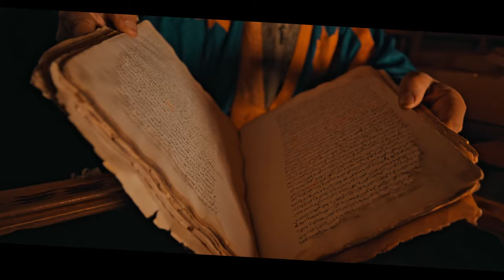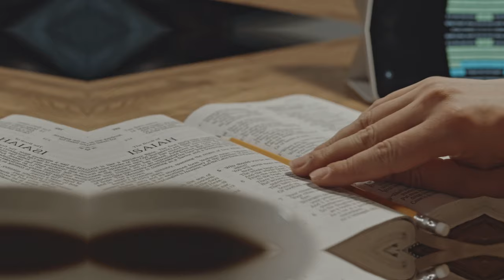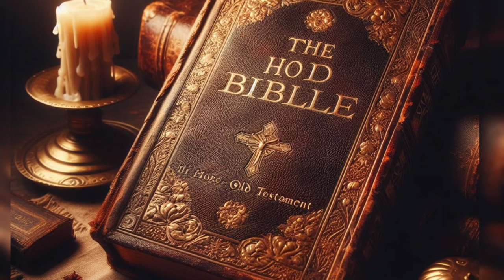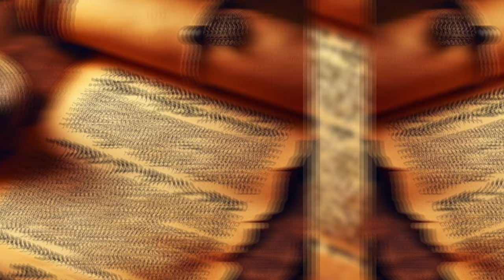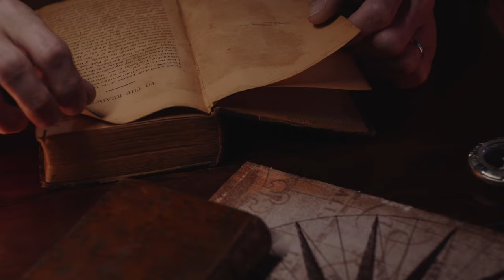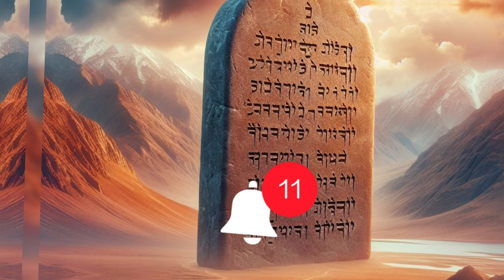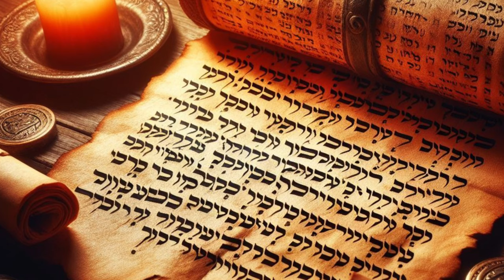Unveiling the Divine: A Journey Through the Old Testament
Join us on “Celestial Chronicles” as we embark on a captivating journey through the Old Testament. Discover the ancient wisdom, prophecies, and the unfolding story of God’s relationship with humanity. From the laws and poetry to the life and teachings of Jesus Christ, we explore the essence of these monumental scriptures. Whether you’re a seeker, a believer, or simply curious, dive into the divine narratives and uncover the timeless messages within the Christian faith.